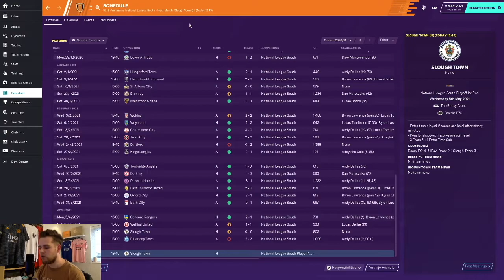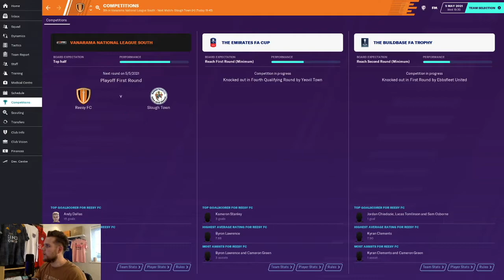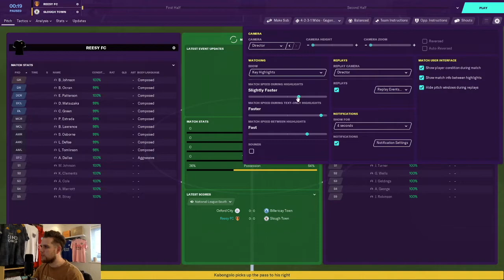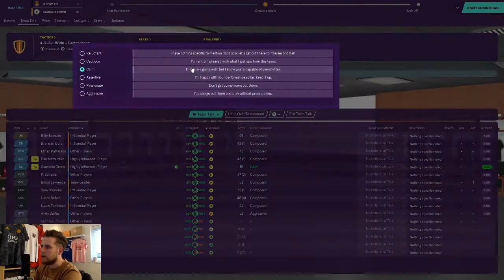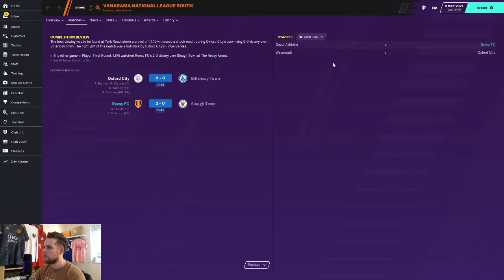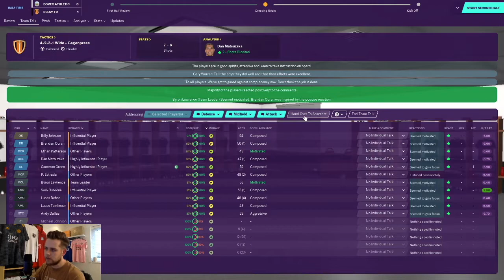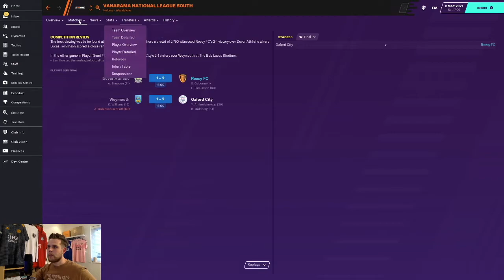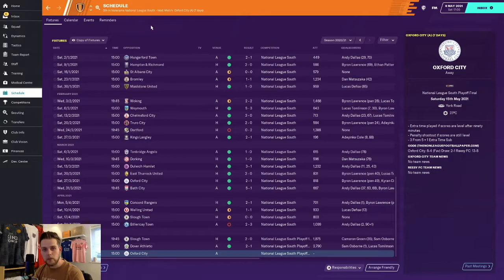THE PLAYOFFS! | CREATE A CLUB FM20 | EP #18 | FOOTBALL MANAGER 2020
Part 18 of Create a Club FM20 series see's us start our playoff campaign. Can we go one step further than last year?